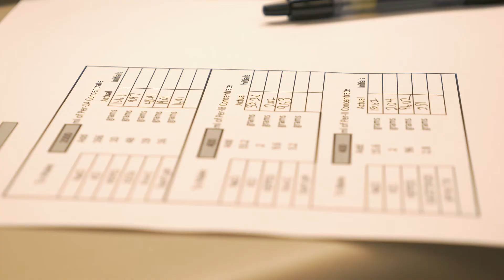Scott L. Nyberg, MD, PhD - A Second Chance for More Liver Patients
Dr. Nyberg’s unique training as a liver transplant surgeon and a biomedical engineer resulted in this research program. The overall goal of the program is to develop cell-based therapies for the treatment of patients with liver failure and metabolic liver disease.